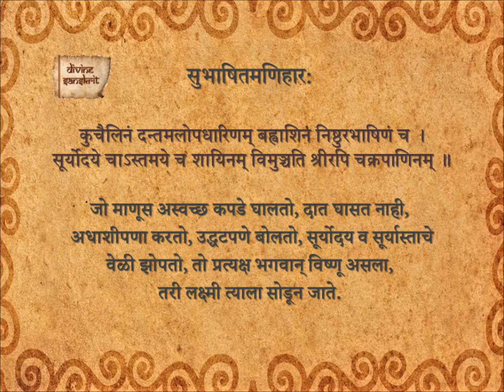Subhashita Maniharaha 37_Ma